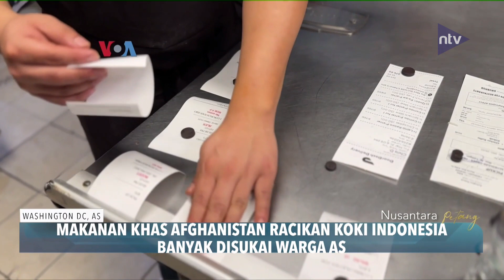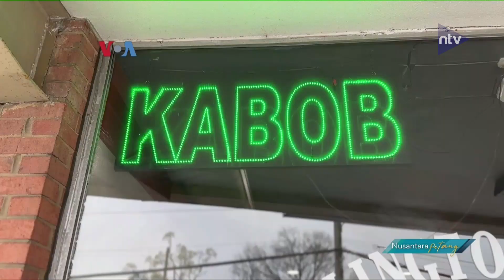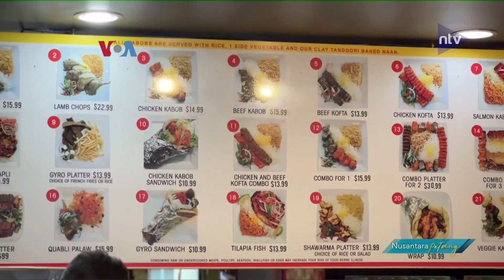Makanan Khas Afghanistan Racikan Koki Indonesia Banyak Disukai Warga AS